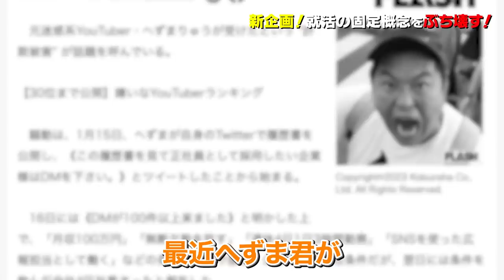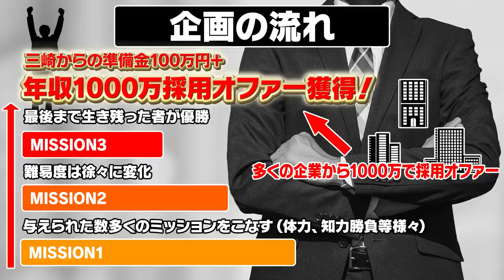【新プロジェクト始動】現代の就活システムをぶち壊し、若者の新たな未来を作ります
青汁王子・三崎優太初のフォトエッセイ発売します！
発売は僕の34歳の誕生日。
集大成の一冊となるような、熱い写真と人生哲学が載っています。
ぜひ手に取ってみてください。

『億を稼ぐ美学』
発売：3月29日（水）
定価：税込1,760円

【2/28（火）23:59応募〆切】Amazon予約者限定！抽選で50名様に卓上カレンダー「まいつき、青汁王子！」プレゼント

現代の「就活」の常識を覆す新プロジェクト【就活サバイバル】開催決定！！！

この企画では現在の就活事情にメスをいれ、新時代のスターサラリーマンを発掘する企画です！
優勝者には三崎優太が100万の就活準備金をプレゼント！
さらに少なくとも1人の優勝者は年収1,000万のオファーをゲットできます。
尚、場合によっては、1,000万オファーが乱発される可能性も充分ございます。

挑戦者は2023年3月25日、26日に行われる大会に参加いただき
知力・体力・その他キャラクターまでを試す様々な企画に参加頂きます。

是非未来を変えたい学生の皆さん！是非下記から応募お願いします！！

※その様子は全て当チャンネルにて公開させていただきます。売名行為大歓迎！！
※参加当選者は3月8日までに事務局からメールにて通知いたします。

また、当企画を一緒に盛上げてくれる企業様を募集いたします。
事務局のメールまでお気軽にご連絡ください。

【当企画に関する御問合せ先】※三崎優太のDM等では一切お返事ができませんので予めご了承ください